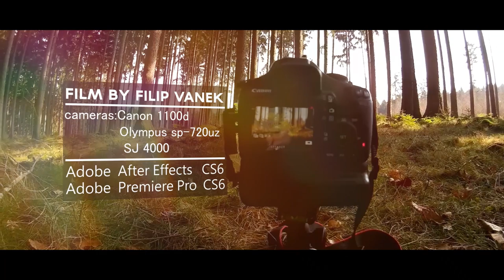The Forest - Short Film 1080p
My first short film, hope You enjoy that ! :D

Shot on: Canon EOS 1100D + Helios 44-2,
             Olympus SP-720uz,
             SJ4000

edited in: Premiere Pro, After Effects